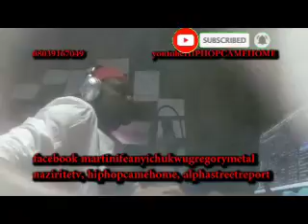how fire disaster sent onitsha residents parking